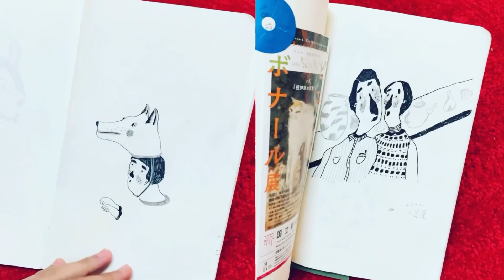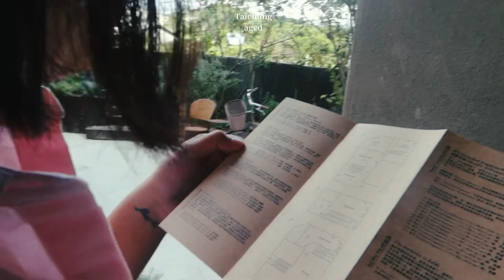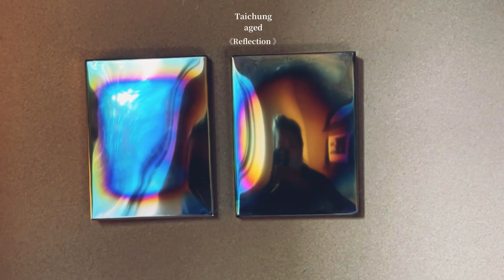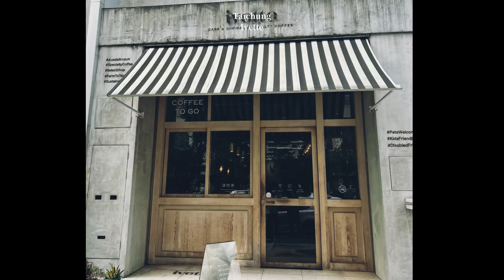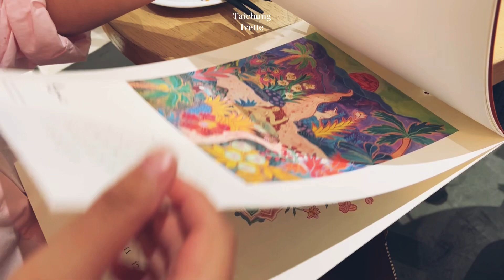Chiao yi Vlog_Chapter 28｜夏季時的創作紀錄｜葫瓜鹹粥｜二訪台中aged:《 Reflection 》展覽｜台中ivette早午餐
0:41 葫瓜鹹粥
0:49夏季時的創作紀錄
3:40 台中東勢aged
《 Reflection 》
aged首次open house策劃展覽。
邀請四位藝術家向內探索，再映射出對於世界與自然的回應。循著五感在每次的思考關照內心，重新發現自我。

6:27 台中ivette 早午餐
7:25 王冠東2023月曆
- hello - i'm Chiao Yi
巧宜,
住在山裏的女人，
有一個作畫的小房間，以及兩隻小黑狗，及迎接旅人的小島。
平常我將生活的樣貌放在畫裡面。
把目光所及都帶進畫裏，那山那雲那花那草、那經過的狗、那散步的人。
希望這影片
「如果能在快樂的時候陪伴你，能在傷心的時候安慰你，那就夠了。」